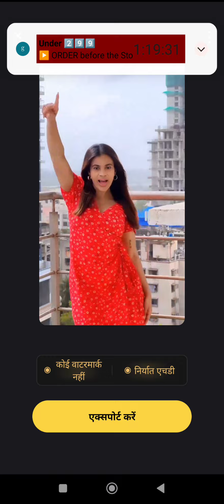5.9.2024 गुरुवार सुबह🌄🙋 समय 8.30 AM YouTube thank u Sar aayu bhai Rahul Sar Sahi bola Sahi bola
5.9.2024 गुरुवार सुबह🌄🙋 समय 8.30 AM YouTube thank u Sar aayu bhai Rahul Sar Sahi bola Sahi bola